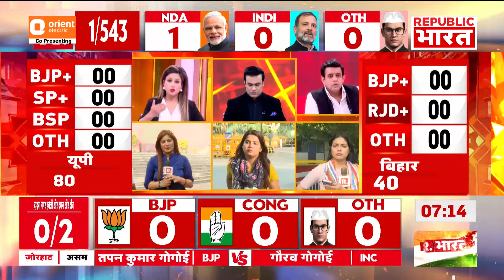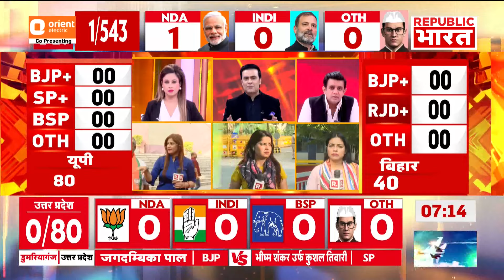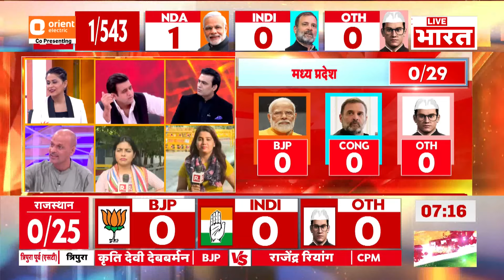Lok Sabha Election 2024 Results: BJP की जीत के लिए अलग-अलग राज्यों में हवन का आयोजन | R Bharat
लोकसभा इलेक्शन रिजल्ट से पहले प्रार्थना का दौर शुरू हो गया है। नरेंद्र मोदी को तीसरी बार प्रधानमंत्री बनाने के लिए देशभर में पूजा-यज्ञ शुरू हो गया है। वाराणासी में नरेंद्र मोदी की जीत के लिए महामृत्युजंय मंदिर में रुद्राभिषेक किया गया। तो वहीं प्रयागराज में किन्नरों ने Narendra Modi को तीसरी बार पीएम बनाने के लिए महायज्ञ किया है। वहीं बीजेपी की जीत के लिए अलग-अलग राज्यों में हवन का आयोजन किया.